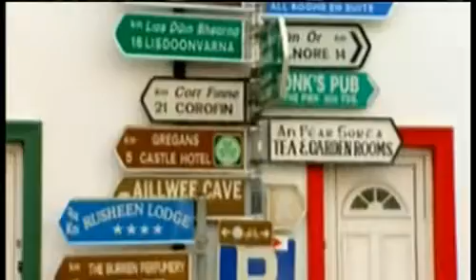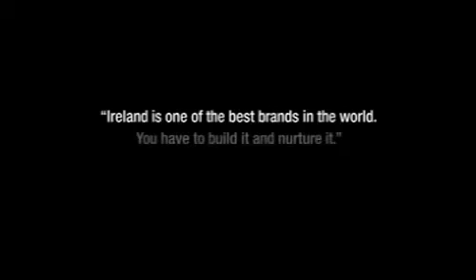İrlanda Tanıtım! İRLANDA'YI KEŞFET!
İrlanda yeşillikleri, doğası ve tarihiyle herkesin beğenisini kazanabilen ayrıcalıklı bir ülke. Bu videomuzda İrlanda'nın güzelliklerini izleyebilirsiniz.

İrlanda yüksek lisans, İrlanda üniversite konusunda ve özellikle İrlanda dil eğitimi ve İrlanda dil kursu açısından dünyaca ünlü bir ülkedir.

Neden İrlanda? Neden İrlanda dil kursu? Sorusu aklınıza geliyorsa, bu sorunun cevabını kanalımızdaki videolarda bulabilirsiniz ve " Neden İrlanda " ve " Neden İrlanda dil kursu " olduğunu anlayabilirsiniz :) ama kısaca cevap vermek gerekirse İrlanda dil okulu ve İrlanda dil kursu özellikle Dublin dil okulu hem rakiplerine göre daha ucuz hem de daha az Türk var.

İrlanda dil kursu, İrlanda Eğitim ve Dublin eğitim konusuna yoğunlaşacak olan kanalımızda aynı zamanda İrlanda vlog ve Dublin vlog paylaşımlarıyla da eğlenceli hale getireceğiz bizi takipte kalın.